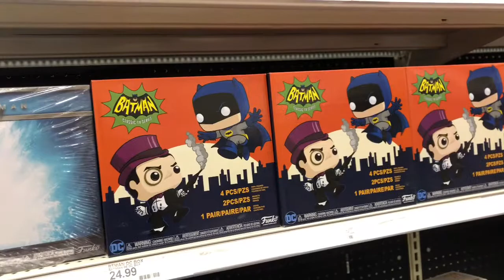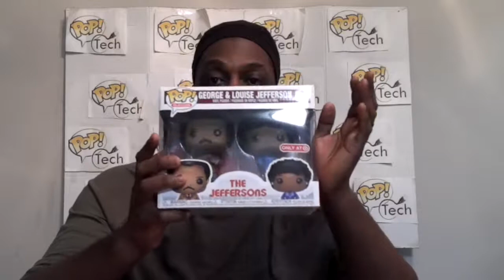Target “Jefferson’s “ Hunt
CeeCee and me go on a hunt for the exclusive Jefferson’s two pack. Will we find it? Let’s see.

when you use “POPTECH” at checkout.